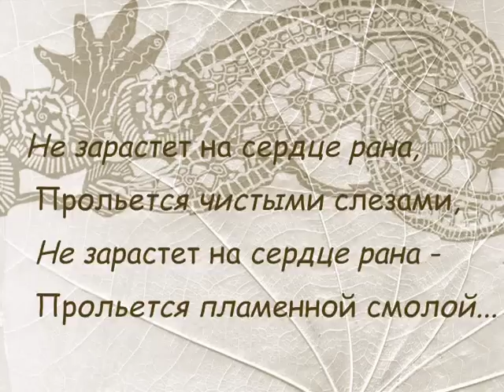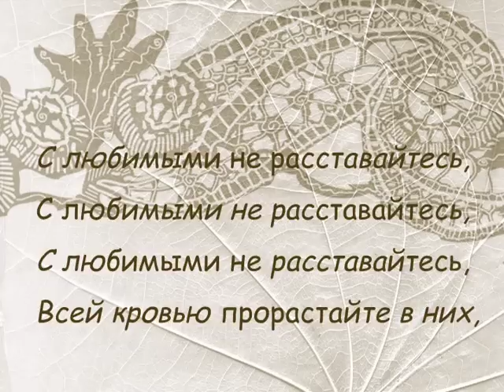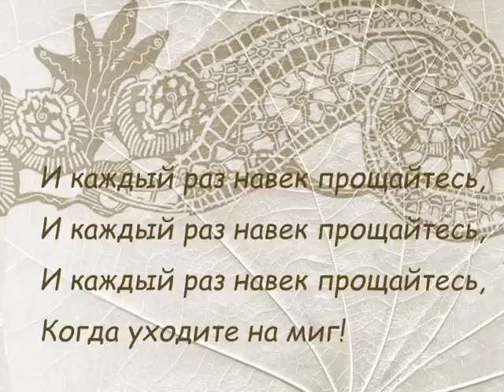Для Тани.mpg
Была земля белым-бела, мела метель,
Татьянин день, Татьянин день.
А для меня цвела весна, звенел апрель,
Татьянин день, Татьянин день, Татьянин день.